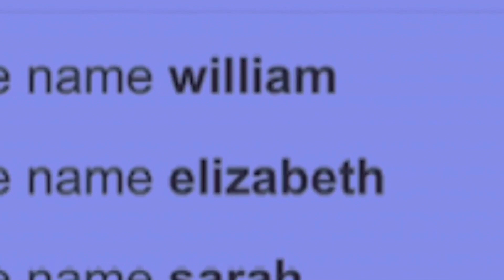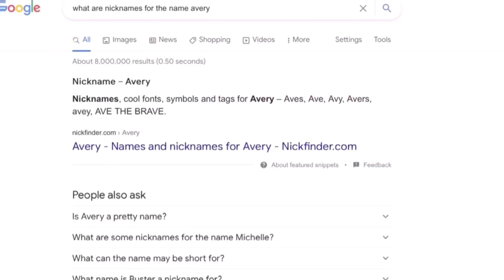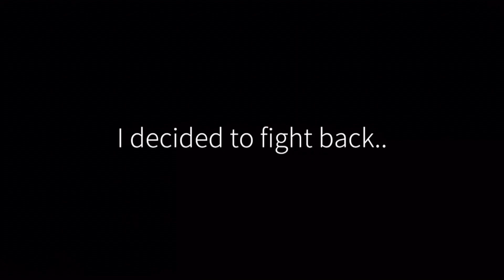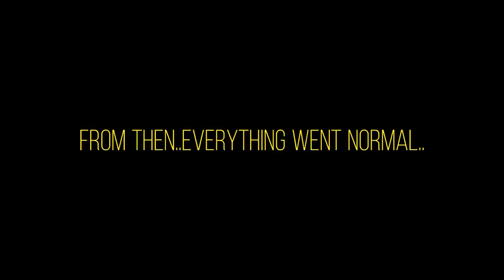𝐙𝐎𝐃𝐈𝐀𝐂𝐒 📕🔥🎒 [𝐄𝐏𝐈𝐒𝐎𝐃𝐄 𝟏, 𝐙𝐎𝐃𝐈𝐀𝐂 𝐀𝐂𝐀𝐃𝐄𝐌𝐘]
I hope you enjoyed this original (I think) glmm! Part two is coming soon! I’ll be doing a dare video featuring these hotties so please give me dares 😉

I’m really sorry if I didn’t include your zodiac sign 🥺

Also, I’d like to say..

THANK YOU FOR 100+ SUBS AND FOR ALL THE LOVE, I LOVE YOU GUYS SO MUCH JEJSJEJSJS 😭😭

There, I post sneek peeks and other things! On Insta, I’ll let you talk to my oc’s about anything! Life, ships, random stuff, and even ships  😏👌